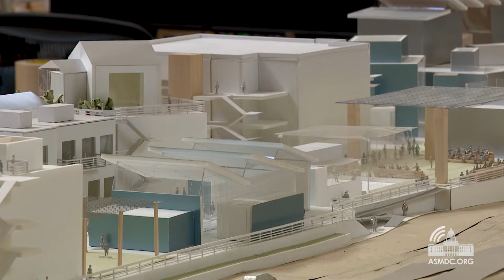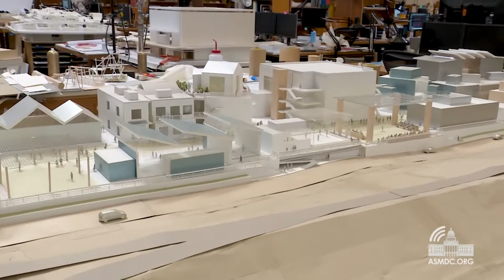A Closer Look: The Creation of SELA Cultural Center with Anthony Rendon